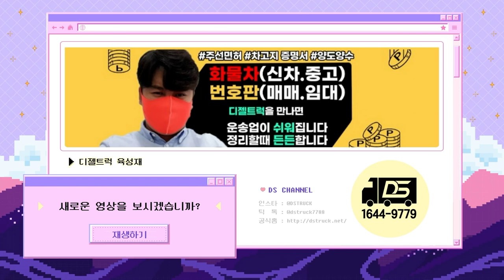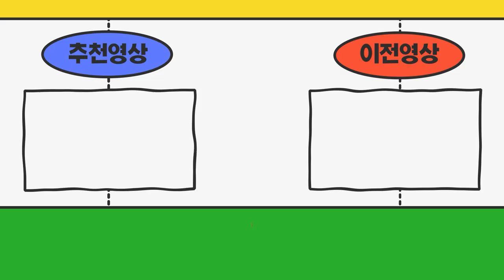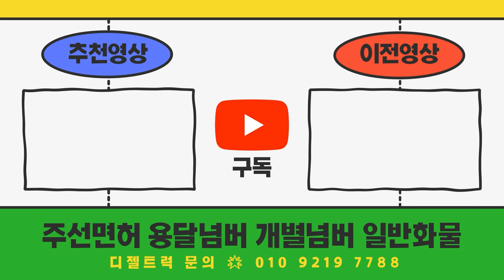경남김해시 1톤화물차(트렌스파워게이트) 영업용넘버포함으로 매입완료!